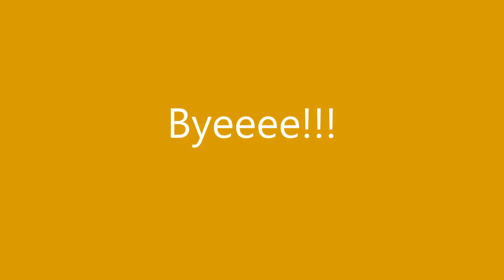When the Murderer Cant Kill you... (Roblox KAT)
In this video the Murderer couldn't kill me because I was trolling him. Hope you Enjoy :D

Thanks to Epic for Making the Thumbnail!